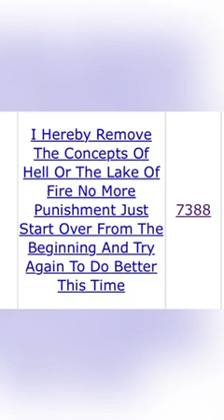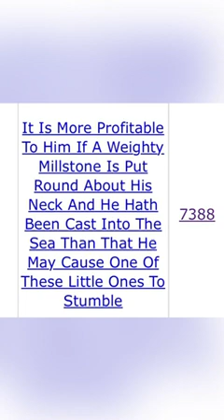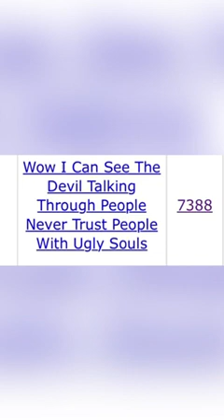CONNECTING WITH THE SPIRIT OF AUSTIN